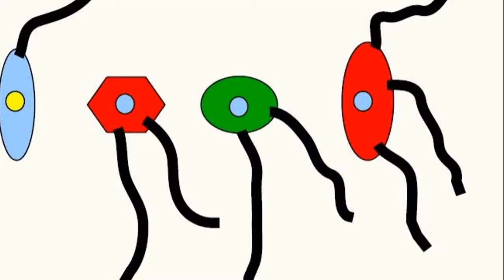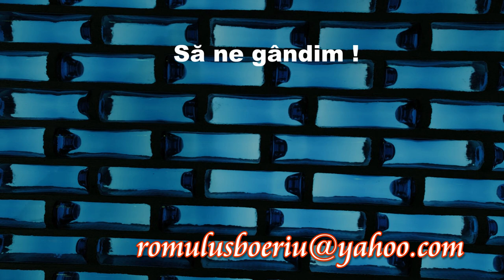INTELIGENȚA SPAȚIAL-VIZUALĂ (Întrebări_70)(Seria ”Să ne gândim !”)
Aici găsiți răspunsul la întrebarea anterioară (PARIUL III).
Materialul pune trei întrebări legate de așa numita INTELIGENȚĂ SPAȚIAL VIZUALĂ și logică.